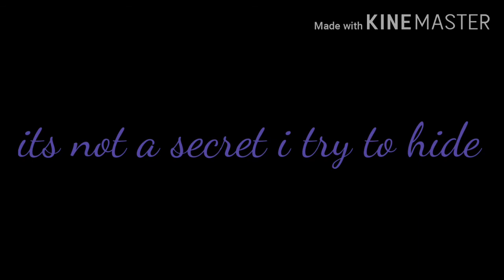Rewrite The Stars//Made By: Ashley//GCMM